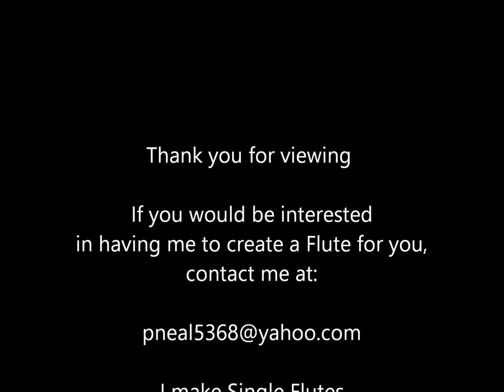Paul Neal WALKING STICK Flute KEY OF LOW A# 440hz Number 468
I HANDMADE THIS NATIVE AMERICAN STYLE WALKING CANE FLUTE IN THE KEY OF LOW A# 440hz  .  IT IS HANDMADE FROM CEDAR CHERRY AND DEER ANTLER  . IT IS NUMBER 468